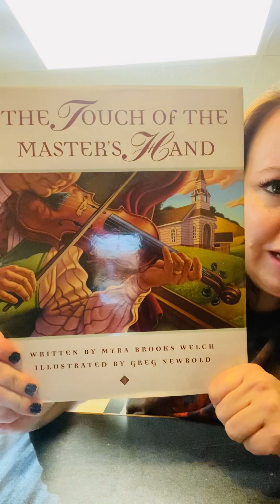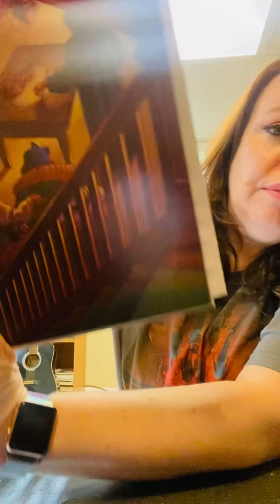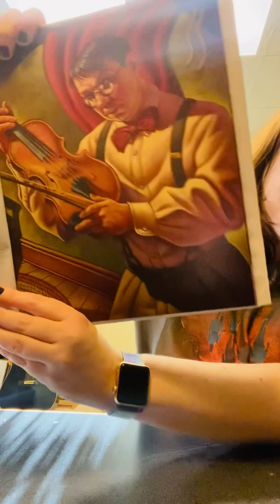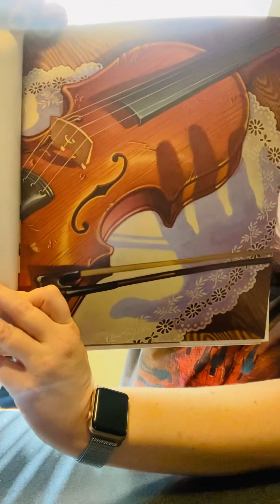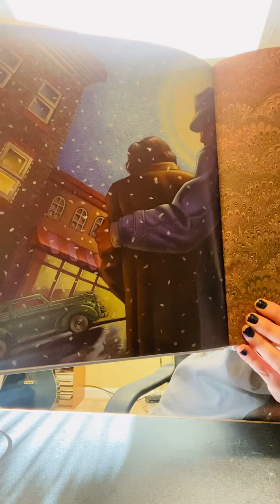Ash’s Story Blog “The Touch of the Master’s Hand” by Myra Brooks Welch, Illustrated by Greg Newbold